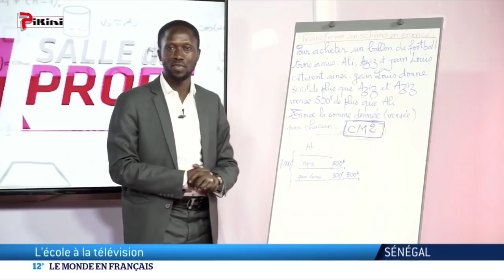Date des examens: Le SAEMS dénonce le manque de concertation de l'état